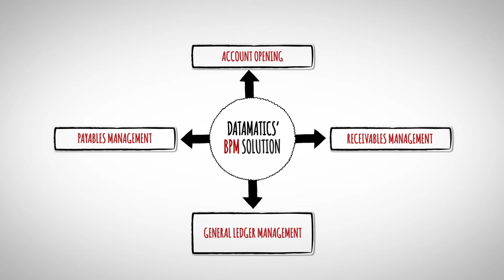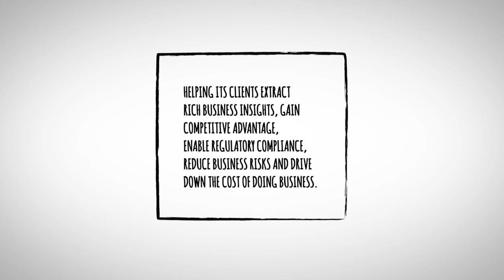Business Process Management (BPM) - Datamatics' BPM Client's Success Video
Business Process Management (BPM) - Know how Datamatics’ BPM solution helped a bank to overcome its information management challenges and gave it a competitive edge through a customized solution.

Download the case study on how Datamatics BPM solution optimizes loan processing for a leading bank in India, helping in the Bank’s overall efficiency of the Loan back-office operations

Download the case study on how Datamatics BPM solutions optimize Accounts Payables for a leading airline catering firm